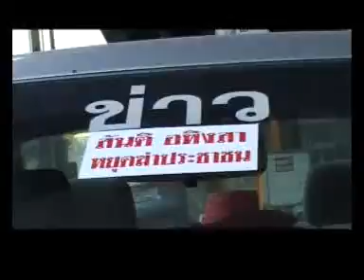เพลงวันของเรา อาเล็ก โชคร่มพฤกษ์